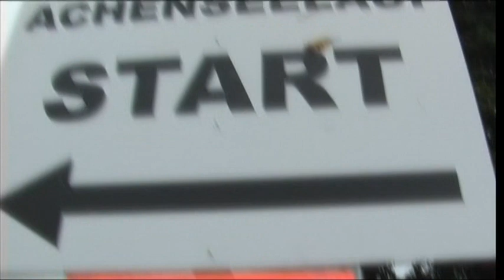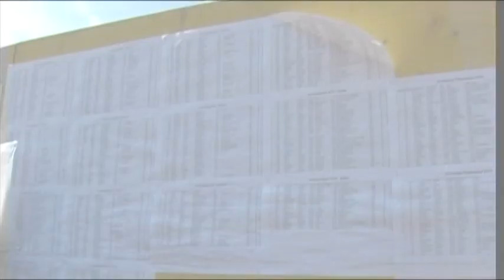Achenseelauf 2010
Unsere Laufchamps Markus, Jürgen und Helmut in Action...